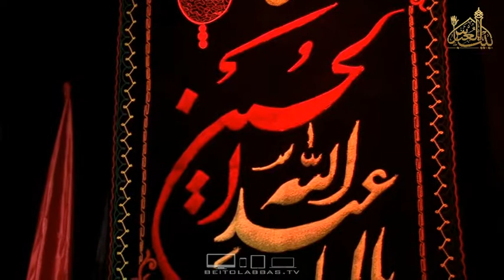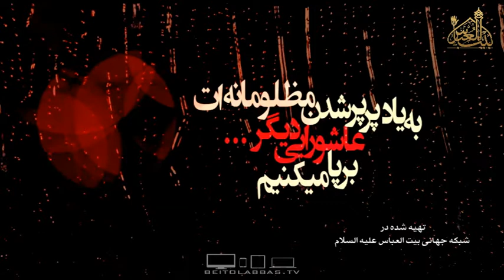بهای خون سیدالشهدا علیه السلام - حقیقت جاودان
سلمان قنبری
07 محرم 1438